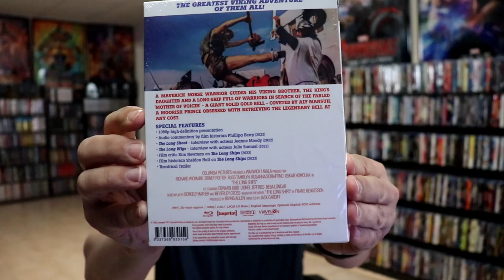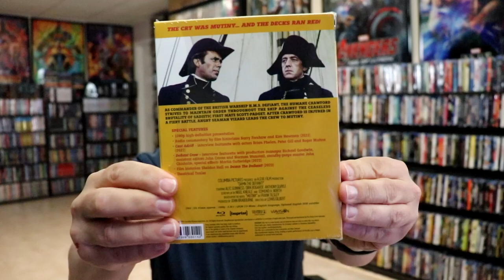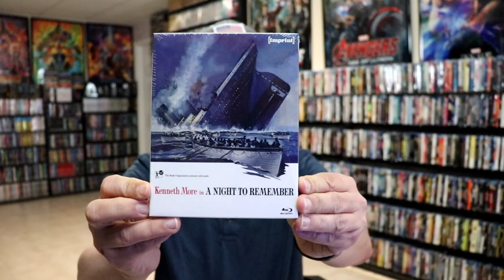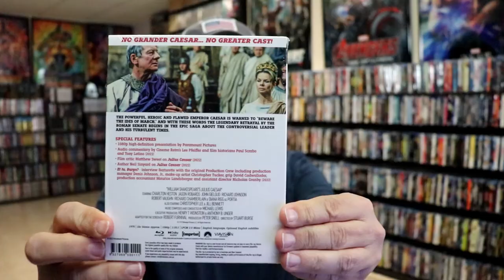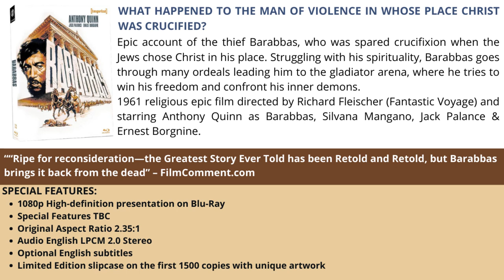[Imprint] June 2022 - 6 Blu-ray Releases from Via Vision | First Look & Overview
Check out the June 2022 Wave of 6 new Blu-ray titles for the Imprint line from Via Vision!

Barabbas (Imprint Collection #132)
Julius Caesar (Imprint Collection #133)
The Nelson Affair (Imprint Collection #134)
A Night To Remember (Imprint Collection #135)
Damn The Defiant! (Imprint Collection #136)
The Long Ships (Imprint Collection #137)